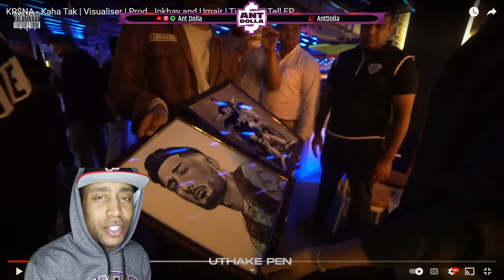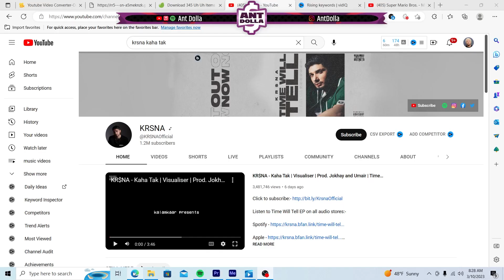I CAN'T...KRSNA REACTION BY FOREIGNERS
If you're curious about how foreigners react to Krsna, then this is the video for you! In this video, I react to Krsna "KAHA TAK" in all its glory.

The vibe and cadence of the song really set it off for me. I don't have a ton of experince listening to KR$NA but I do know I love the movement he has.

This KRSNA reaction is unlike any you have seen yet I promise. It's an honest reaction by a foreigner.